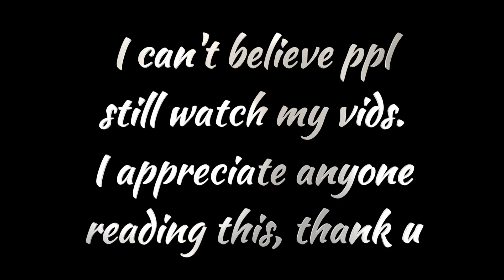Fortnite Montage - Lost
I hope everyone's been doing good!
Should I make a funny moments or start streaming again?
Song: Linkin Park - Lost